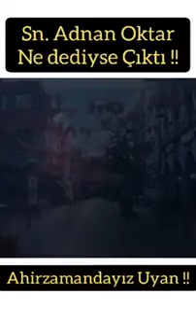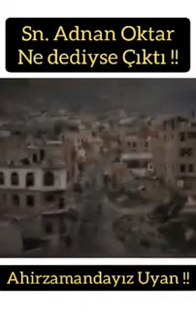Korku Tüneli Adnan Oktar